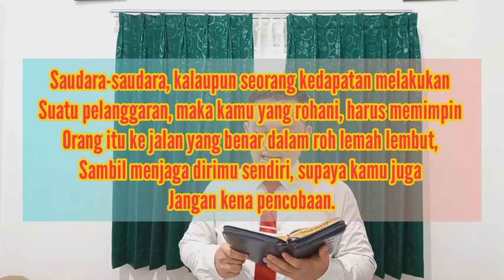RENUNGAN PAGI || Selasa, 15 Juni 2021 || Galatia 6:1